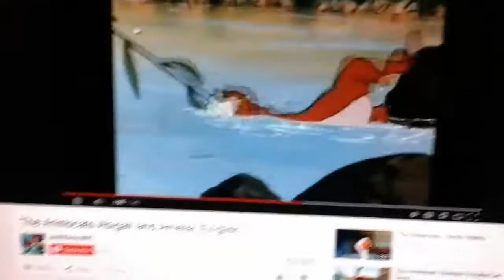The Aristocats (1970) - Amelia and Abigail tried to help Thomas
Amelia and Abagail tries to help Thomas bue he can't help and bites the willow branch to the shore until Amelia bites the branch but Thomas said don't do that and he falls and drowns.

Note: I just pause the clip of Thomas is going to drown right after Amelia bites the branch.

Here are the Cast and Crew

Directed by Wolfgang Reitherman

Produced by
Winston Hibler and Wolfgang Reitherman

Title song performed by
Maurice Chevalier

Story:
Ken Anderson, Larry Clemmons, Eric Cleworth, Vance Gerry, Julius Svendsen, Frank Thomas, and Ralph Wright

Based on the story by:
Tom McGowan and Tom Rowe

Directing Animators:
Ollie Johnston, Milt Kahl, John Lounsbery, and Frank Thomas

Production Design by:
Ken Anderson

Voices:
Phil Harris as O'Malley
Eva Gabor as Duchess
Sterling Holloway as Roquet
Scatman Ctothers as Scat Cat
Paul Winchell as Shun Gin (Chinese Cat)
Lord Tom Hudson as Hit Cat (English Cat)
Vito Scotti as Peppo (Italian Cat)
Thurl Ravenscroft as Billy Bass (Russian Cat)
Dean Clark as Berlioz
Liz English as Marie
Gary Dubin as Toulouse
Nancy Kulp as Frou-Frou
Pat Buttram as Napoleon
George Lindsey as Lafayette
Monica Evans as Abigail
Carol Shelley as Amelia
Charles Lane as Georges Hautecourt
Hermoine Baddeley as Madame
Roddy Maude-Roxby as Edger the Butler
Bill Thompson as Uncle Waldo

Character Animators:
Eric Cleworth, Fred Hellmich, Hal King, Eric Larson, Dave Michener, Walt Stanchfield, and Julius Svendsen

Effects Animators:
Dick Lucas and Dan McManus

Songs by:
Richard Sherman and Robert Sherman

Orchestration:
Walter Sheets

Production Manager:
Don Duckwall

Sound:
Robert O. Cook

Film Editor:
Tom Acosta

Assistant Directors:
Dan Alguire, Ed Hansen

Layout:
Basil Davidovich, Don Griffith, and Sylvia Roemer

Backgrounds:
Al Dempster, Ralph Hulett, and Bill Layne